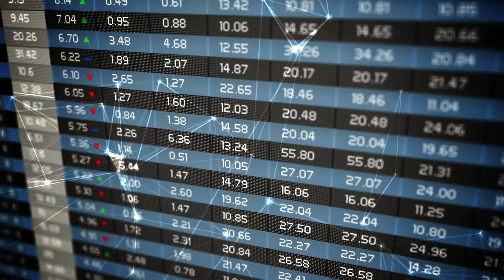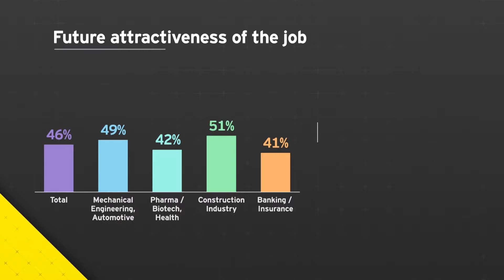HOW GREAT IS THE WORKING LIFE IN SWITZERLAND?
In general, people in Switzerland have an excellent quality of working life, and not necessarily because of their paychecks! An EY survey explains why, but it also highlights some concerns for the future.